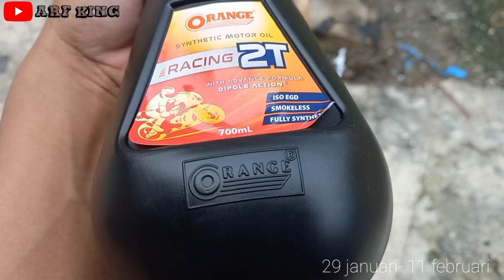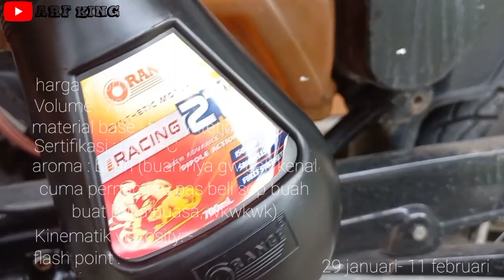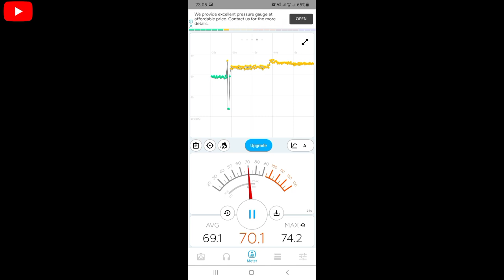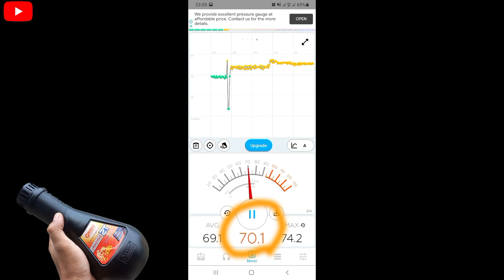Review Orange racing 2t Full syntetic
PROMO SPESIAL..!!!

(Semua produk-Tokopedia)

Link pembelian

Tipe bensin : pertalite (perubahan bbm, dikonfirmasi)
Stelan pj/mj : standar
Karbu : standar
Supply oli : pompa oli, mix on tank (disebutkan)
OS : standar (nol)
Blok : Crun (aftermarket)
Pengapian : standar
Busi : denso
Head blok : standar
Membran : standar + lidah karbon (aftermarket)
Knalpot : boban c33
Metode 1 : stelan standar (disebutkan)
Metode 2 : stelan basah (disebutkan)
Skenario : pemakaian harian, turing (disebutkan)
Jarak tempuh : 10km
Durasi pengambilan data : 2 minggu (14 hari perjalanan, 20km perhari, total 280km)

Tks men,

Carbon deposit
Full syntetic
Syntetic blend
Motor 2t
Motor 2tak
Rx_king
F1zr
Ninja 2t
Nsr 2t
Jok prahu rx king
Jok papras rx king
Jok perahu rx king
Jok rx king empuk
Kit black magic

Video lain